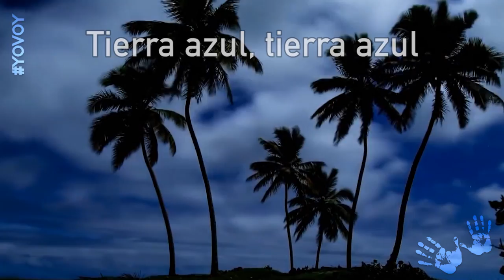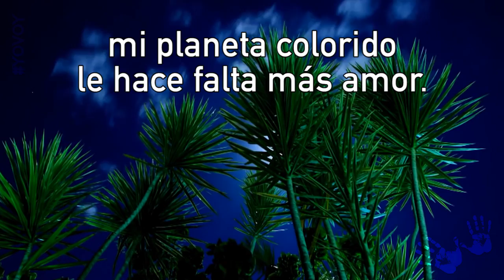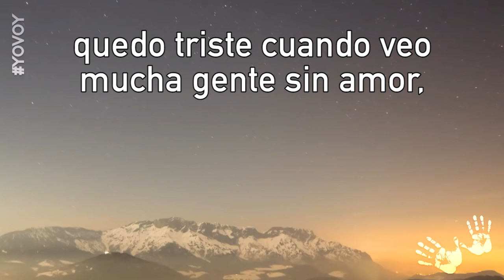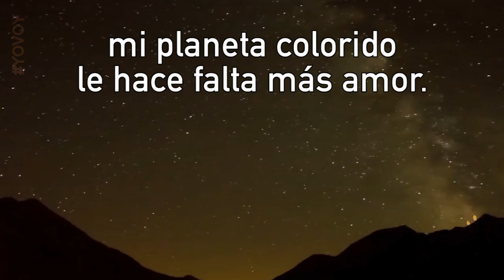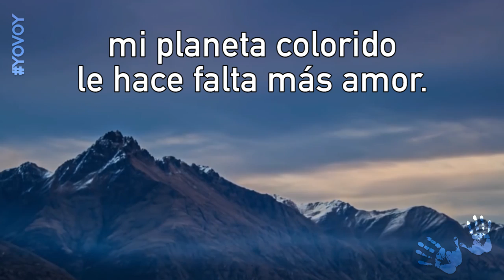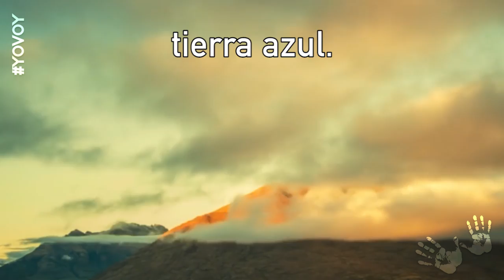Karaoke - Tierra azul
Mira y comparte el karaoke "Tierra azul"